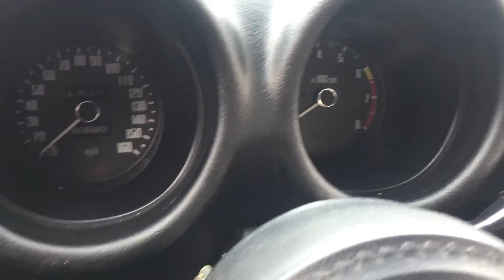[SOLD] 1976 Datsun 280z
1976 Datsun Nissan 280z
Smogged (3/15/2017)
Registered
Recent tuneup
4 spd manaul
Great shape, new cats
90k miles
No major rust, clean body overall
3rd owner, owners 1 is a grandmother who passed it her grandson owner 2.

No radio

Asking $6500, no trades.